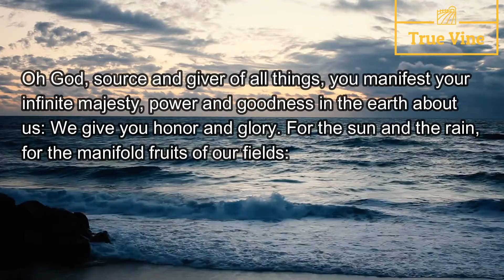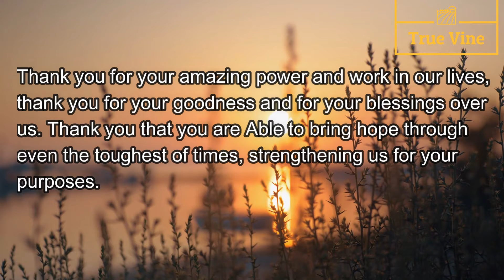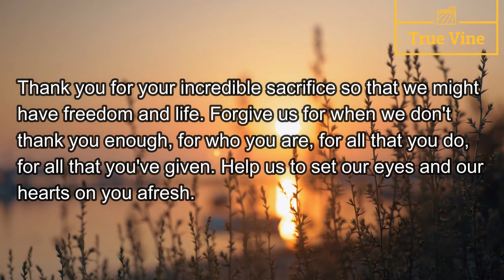Why do you steal from ME - God. Just give me THANKS AND PRAISE !!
True Vine Prayer
MORE PRAYERS SPECIALLY FOR YOU.